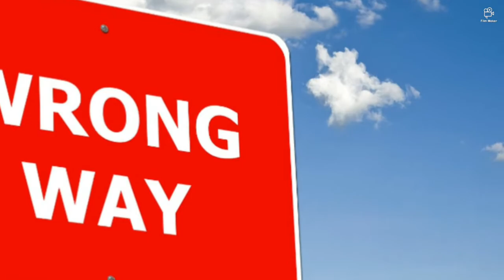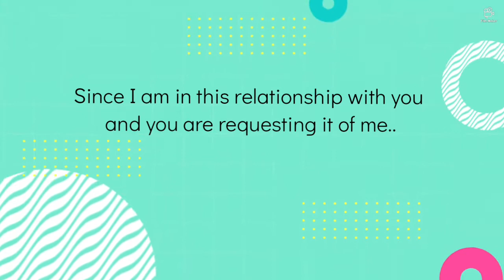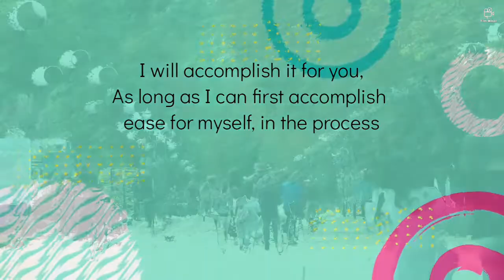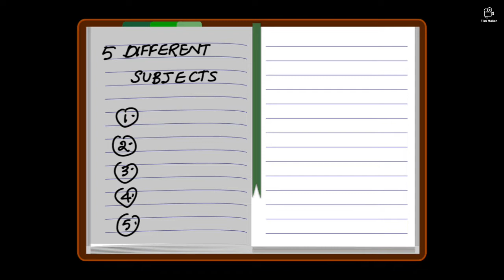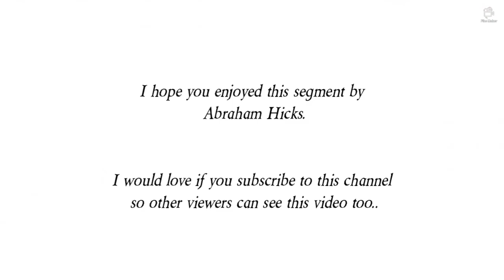Abraham Hicks - Give Yourself Permission To Be Lazy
Hello Beautiful Souls around the world. This segment by Abraham is going to make you shine brighter. As you listen, pay attention to how Abraham defines what it means to be 'lazy' for us co creators. This flawed premise is stopping many of us from allowing all that we are asking the Universe for. Be sure and take notes of the practical advice listed by Abraham.

My favorite quote from this segment is
"look upward and outward and acknowledge that there are universal forces that are focused right at you"